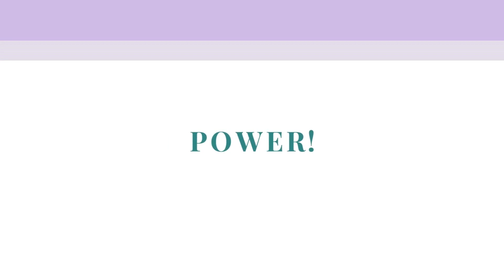The African Women In Real Estate Seminar | E.Wells Realty | Hanna Atiase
The maiden edition of The African Women in Real Estate (AWIRE) is bringing together 100 women in one room!

Women of INFLUENCE!
Women of CHANGE!!
Women of POWER!!!

The nation’s leading women in Real Estate are changing the status quo.

Speakers: @hannaatiase @censoredme @aba_amoa1 @interieurstyling_maleka dansoaamisa

MC: @casandraworld

📍Venue: African Regent Hotel, Accra, Ghana
📅Date: Saturday May 20th, 2023
⏰Time: 9am - 2pm
💰Rates: GHC250 (in-person), GHC100 (virtual)

-Nallem Clothing: Accra Mall
-Vida E Cafe: Labone Junction Mall and Stanbic Heights, Airport

E.Wells Realty & Consultancy...a trusted name